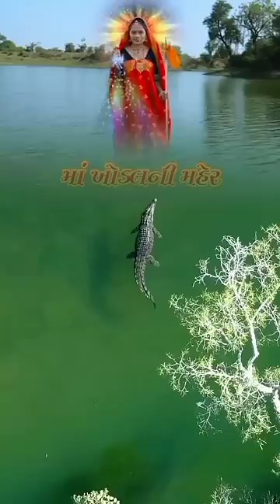🔱Khodiyar Ma New Status💞🌹Khodiyar Maa Na Song🙏🏻❤|| Khodiyar Maa Na Garba✨